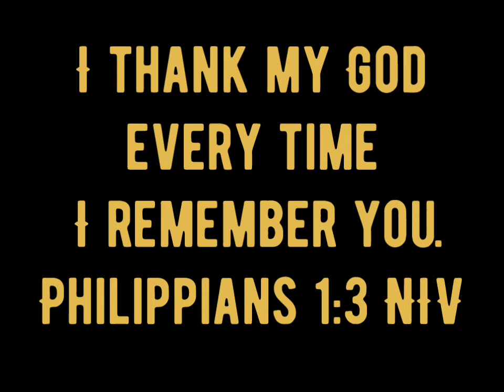Hutchison Family Archives